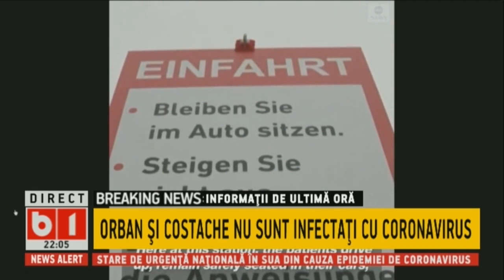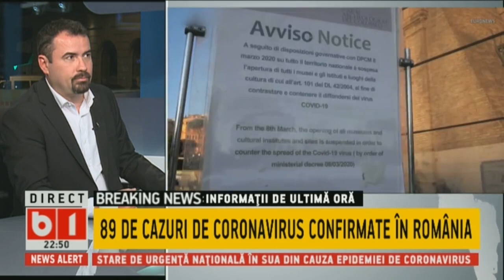ACTUALITATEA ROMANEASCA. DE CE IN RUSIA SUNT ATAT DE PUTINE CAZURI DE CORONAVIRUS , P2/2